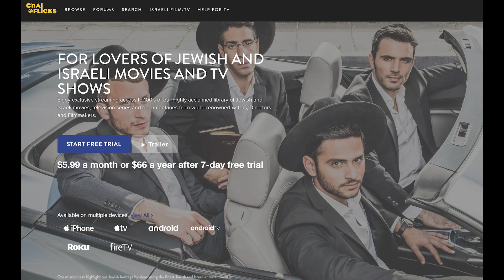Six crazy months - Artistic Director Update!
An update from The Braid's Founding Artistic Director Ronda Spinak.